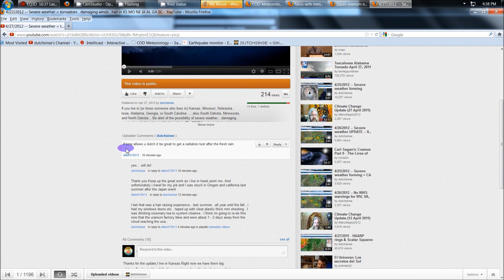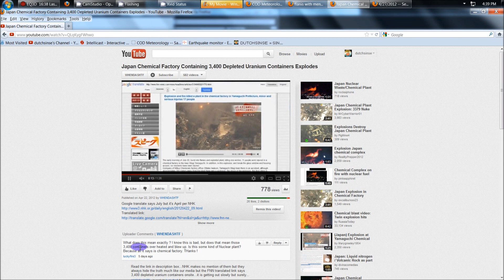4/27/2012 -- Cloud of depleted URANIUM heading towards Hawaii and West Coast?!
UPDATE 5/3/2012: After several days of waiting for any possible precipitation to fall.. the geiger counters show slightly elevated levels compared to last week, but at least 40-50CPM BELOW alert level.  Alert level is 100CPM.

This is somewhat good news, however this means it was for sure  chemicals in the cloud column.

You know its a sad day, when one says "whew!  thank god it was only a CHEMICAL plant exploding"...

full website post here plus links to monitor radiation detection at several world wide locations

put a ?! on the end of this post.. as there are official reports that :

1. No radiation was released
or
2. Radiation released is not harmful?!
and
3. A second explosion occurred

The Mitsui petrochemical plant has been rocked by a second explosion as the plant owner is now claiming the radioactive agents are harmless to people.

(ENENews) -- "Did not appear to have any effect on radiation levels" --
UPDATED HERE: NHK: Another Mitsui chemical plant had trouble BEFORE multiple explosions — All plants were halted at time of blasts (VIDEO)
UPDATE II: AFP: Officials "waiting for combustible materials to burn out" after Japan explosions — Fire not extinguished — May take days to determine cause
UPDATE III: Kyodo Gets Suspicious? Mitsui "claimed" radioactive agent is harmless to people — Radiation mentioned 4 times — Explosions started breaking out while shutting down plant
Follow-up to: Explosion at Japan chemical complex, still burning — 3,379 containers of nuclear waste onsite — Reports of depleted uranium — Gov't says no release of toxic material (PHOTOS & VIDEO)

    One employee was killed and 11 others were injured early Sunday as flames and explosions ripped through a glue factory in Waki, Yamaguchi Prefecture, police said. [...]

    There has been no confirmation that toxic gases were emitted. [...]

    The plant had 3,400 drums of used catalytic agent that contained radioactive materials on the premises, but the explosions did not appear to have any effect on radiation levels.

    The radioactive agent is harmless to people, Mitsui Chemicals claimed.

3400 barrels of depleted uranium were reported to be at this facility.. clearly.. the buildings are destroyed.. and for SURE some form of cloud released how much? what was destroyed? well, we're left with mainstream reports that give conflicting accounts.

Keep in mind.. LAST YEAR when "they" (over in Japan and the MSM) told us NOTHING OF CONCERN blew at Fukushima.. and it was quote "nothing to worry about".. then move forward a few months into 2011 ... the very same MSM was calling Fukushima the worst nuclear disaster.

So when I see a factory destroyed... and see reports of depleted uranium being exploded into vaporized clouds ... and then see the news "fall off the map"... that raises my suspicions.

Whatever type of cloud blew off.. its now coming across the pacific ocean as of FIVE days ago (april 22, 2012).. putting the current "projected" path of this cloud to be somewhere just northwest of Hawaii.. heading east across the pacific ocean towards the west coast USA.